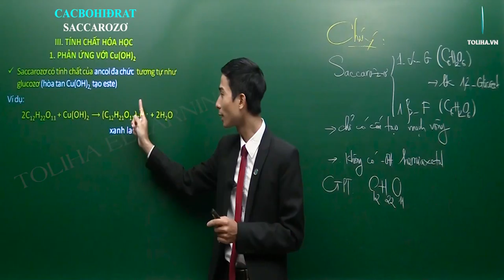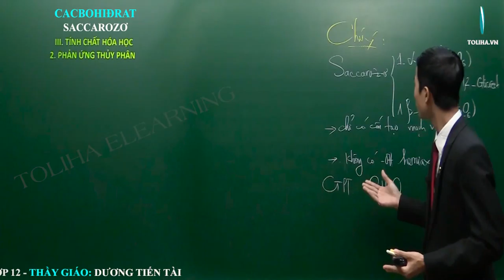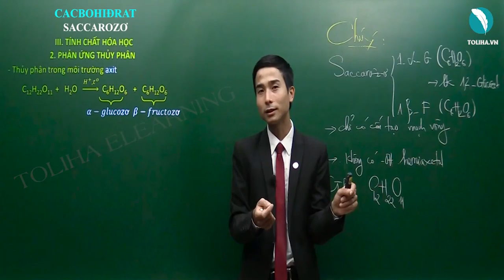Sacarozơ - Cacbohiđrat - Hóa Hữu Cơ 12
Sacarozơ
Học trực tuyến đầy đủ bài giảng, bài luyện tập tại:

 Khóa Hóa Hữu Cơ 12 – Thầy Dương Tiến Tài sẽ giúp học nắm chắc lý thuyết, phương pháp làm bài theo từng chương, từng bài từ cơ bản đến nâng cao rất cụ thể.

Sacarozơ
Cacbohiđrat
Hóa 12